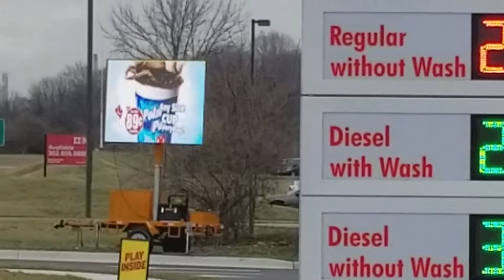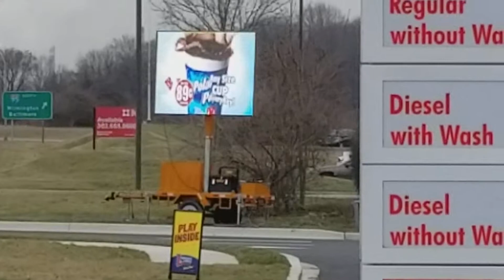Philadelphia pretzel video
LED mobile trailer for advertising